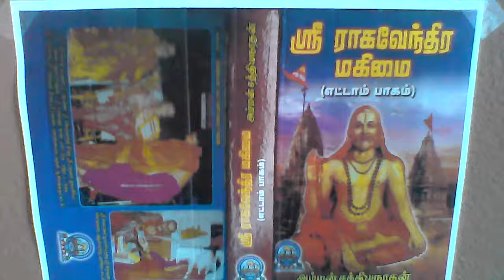Sri Raghavendra Mahimai 8 இந்த 'மண்'ணின்றி குருராஜரைக் காணுதல் அரிது